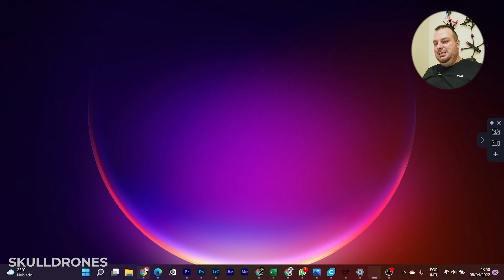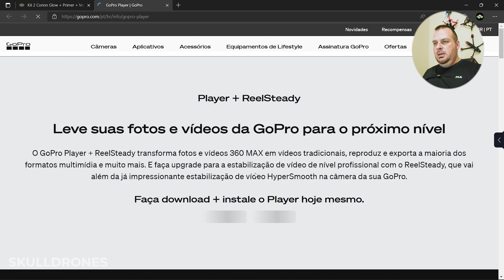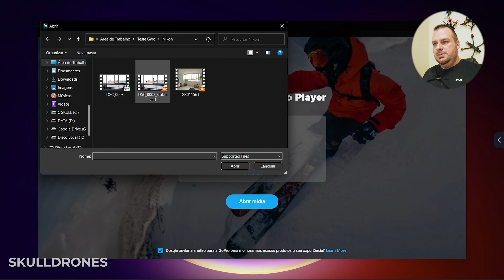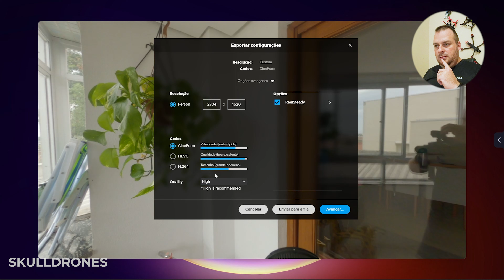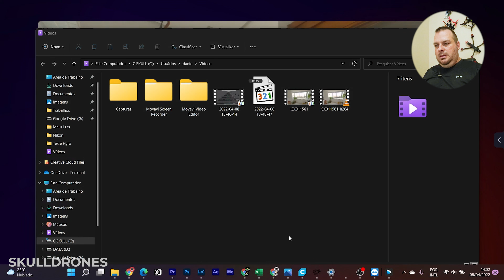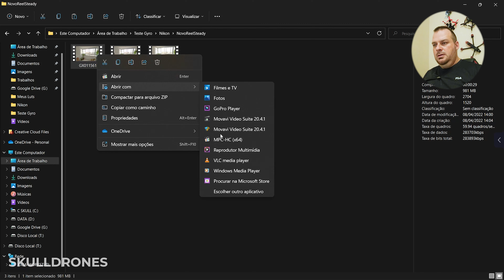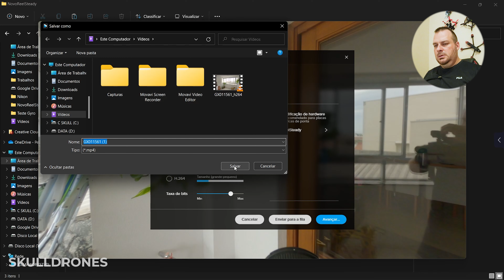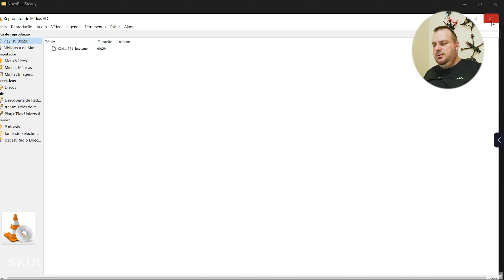EU INSTALEI GRÁTIS O ReelSteady 2.0 - INSTALAÇÃO E ANÁLISE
Meu equipamento
DJI FPV Goggles
Rádio DJI

--- Equipamento bom pra começar no FPV
### Óculos:

### Drones
Nazgul 5" 4S
Emax 2,5"TinyHawk

### Melhores Cinewhoops
Holybro Kopis 2,5
Protek 25

### Kit iniciante
Eachine E013

### Controle Barato para Simulador de FPV
Beta FPV

### Rádios
$79-Radiomaster TX12
$109-FrSky X9 Lite
$169-Radiomaster TX16S
$219-Taranis X9D Plus 2019

Tem dúvida??? Deixe seu comentário ou acesse as mídias sociais.

** Peça por Priority Line, Brazil Direct ou ePacket e receba em 20 dias úteis**